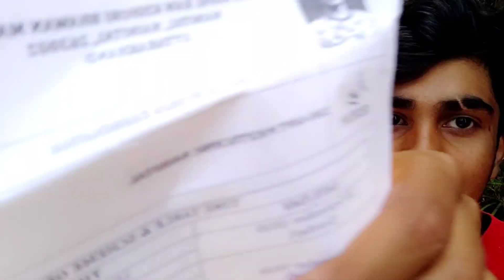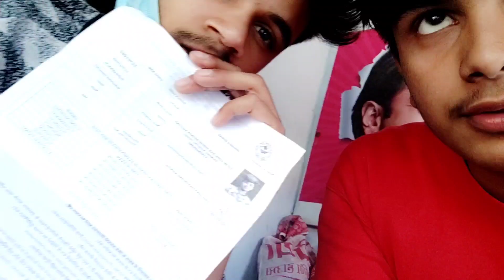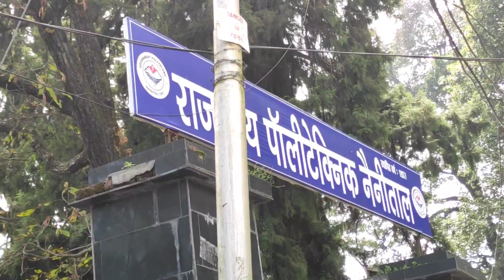Going College 1st Time For Pharmacy Entrance Exam - Nainital | Urroozz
TITLE :- Going College 1st Time For Pharmacy Entrance Exam - Nainital | Urroozz

Welcome To The Brand New Video of the channel Urroozz. It took a lot of hardwork making the video. Hope you all gonna love. ❤️

THANKS A LOT FOR WATCHING THIS VIDEO

Polytechnic Entrance Exam Result
1st Day of College
Polytechnic
Polytechnic Nainital
Polytechnic Pharmacy Entrance Exam Result Going College 1st Time For Pharmacy Entrance Exam

NAINITAL, UTTARAKHAND
URROOZZ